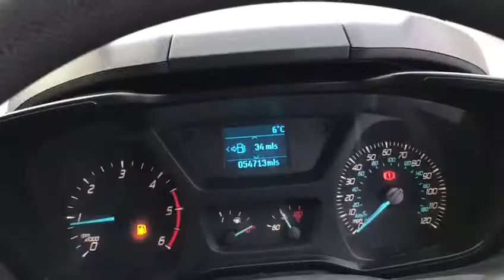2015 65 FORD TRANSIT CUSTOM 2.2 270 LR P/V 1d 99 BHP PLY LINED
This value for money comes complete with a full service history, 3 seater, 1 x side opening doors, rear barn doors, spare wheel, bulkhead, ply lined, 6 speed, remote central locking, Electric Windows, 6 speed manual, drink holders, ABS, Air Bags, national deliveries available, additional fees may apply, please note, not all cars are kept on site please call to make appointment and to avoid disappointment. pre delivery check, This vehicle will be sold with the benefit of manufacturers warranty until 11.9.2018 Hpi Checked, Part Exchanges Welcome. Low Rate Finance/PCP Finance Options Available, Over 200 Cars and Up To 50 pictures Available Visit Our call now Tel: BUY WITH CONFIDENCE BECK EVANS A FAMILY RUN BUSINESS ESTABLISHED 1970 , CHOICE OF VANS, NATIONWIDE DELIVERY AVAILABLE BUY WITH CONFIDENCE BECK EVANS A FAMILY RUN BUSINESS EST 1970, peace of mind with total cover/protection available, gap rti, paint protection, extended warranties/main dealer labour rates. Keep your capital working for you with competitive payment options available from Beck Evans, let us quote you